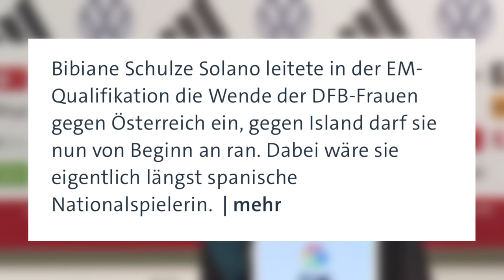[Video Edit] NEWS ⚽️🇩🇪EM Quali 2024 Deutschland Island DFB Frauen Fussball Mannschaft German Women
[Video Edit] NEWS ⚽️ EM Qualifikation 2024 Deutschland Island DFB Frauen Fussball Team Mannschaft Germany Women Football Olympia

Musician: youtube